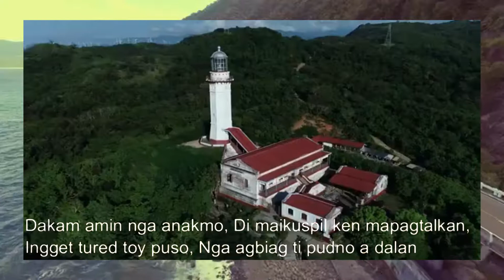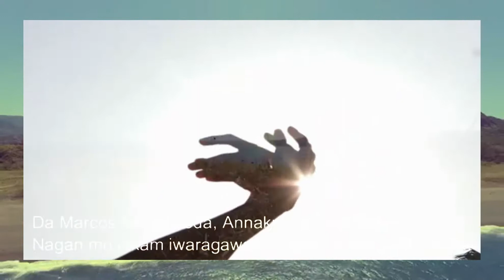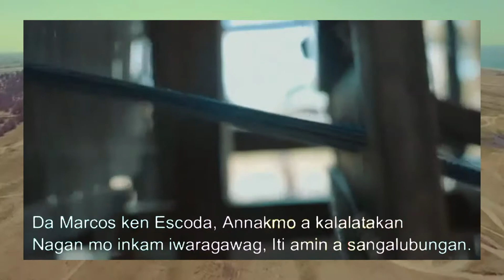Provincial Government of Ilocos Norte | Provincial March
Provincial Government of Ilocos Norte
"Provincial March"